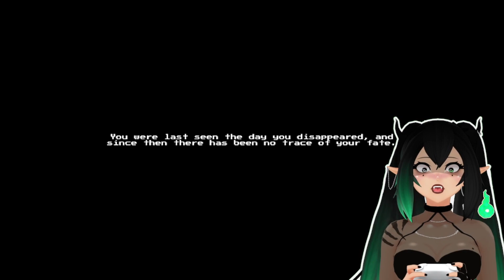Haunted Burger Place??? || Last Night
5 second rule.
SIMS 4 Gallery ID: Itsgrowls

Watch:

 • Tokyo Machine - S...